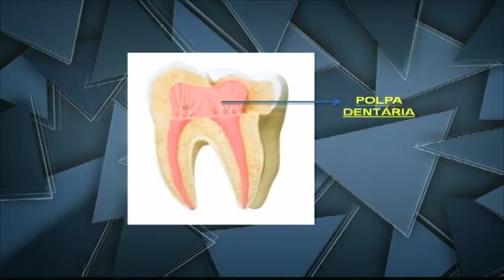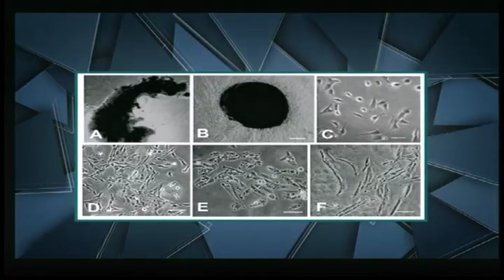Células-tronco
Convidado: Nelson Lizier , pesquisador do Laboratório de Genética do Instituto Butantan